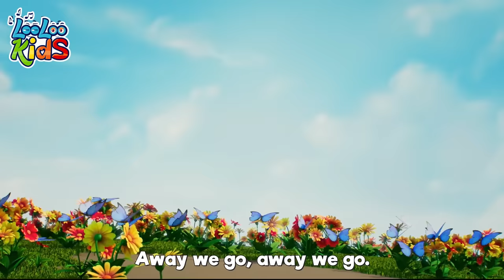THREE LITTLE KITTENS - S2EP92 Musical Adventure Collection - LooLoo Kids Songs for Kids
Let's sing about three little kittens who lost their mittens. Enjoy our music for children. Kittens are adorable little animals.They are soft and cuddly, and they make great protagonists for all sorts of stories!📢Listen on SPOTIFY

🎵  Go to your favorite song by selecting a title below! 👇

00:00 Three Little Kittens 02:21 The Ants Go Marching  06:10 Mister Cat 08:50 Looby Loo 11:01 Teddy Bear 12:57 Humpty Dumpty 14:10 Skip to my Lou 15:42 Johny Johny Yes Papa 17:03 The Frog Song 18:27 Sleeping Bunnies 20:17 The Wheels On The Bus  22:22 Five Little Friends 24:24 Rig-a-Jig-Jig 25:58 Pat-a-Cake 26:55 Seven Days 28:52 Gossey Gander 30:28 Jack and jill 32:55 Bunny Hop 34:02 Hey, Diddle, Diddle 35:37 Polly, Put the Kettle On 37:24 BINGO 39:19 The ABC Song 40:38 My Little Bee 42:19 Rocky the Dog 43:35 Yankee Doodle 45:19 Mary, Mary, Quite Contrary 46:53 Phonics Song 49:10 Row, Row, Row Your Boat 51:06 Animal Sounds 52:51 Let's Play Together 53:50 Peek-a-Boo 55:38 Cock a Doodle Doo 57:04 Baby Shark

Three Little Kittens Lyrics

They lost their mittens,
And they began to cry,
"Oh, mother dear,
We sadly fear
Our mittens we have lost."
"What?! Lost your mittens,
You naughty kittens!
Then you shall have no pie."
"Mee-ow, mee-ow, mee-ow, mee-ow.
We shall have no pie!"

They found their mittens,
"Oh, mother dear,
See here, see here,
Our mittens we have found."
"What?! Found your mittens,
You darling kittens!
Then you shall have some pie."
We shall have some pie"

Put on their mittens,
And soon ate up the pie;
"Oh, mother dear,
We greatly fear
Our mittens we have soiled."
"What?! Soiled your mittens,
You naughty kittens!"
They began to sigh,

They washed their mittens,
And hung them out to dry;
"Oh mother dear,
Look here, look here,
Our mittens we have washed."
"What?! Washed your mittens,
You're such good kittens.
I smell a rat close by!"
We smell a rat close by!"

We are always happy to hear from you! Play with kids.  Kidergarten songs, Baby songs.